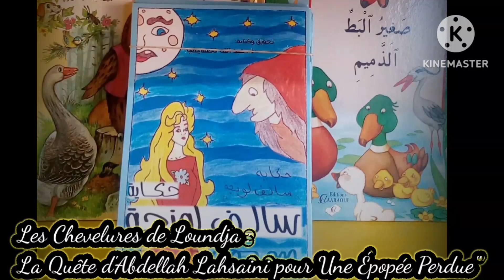Les Chevelures de Loundja : La Quête d'Abdellah Lahsaini pour Une Épopée Perdue"